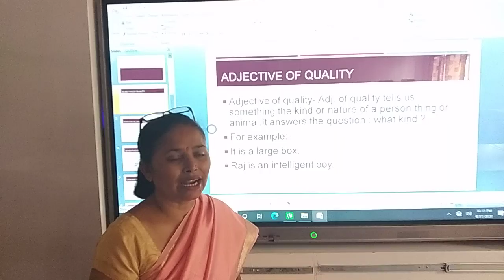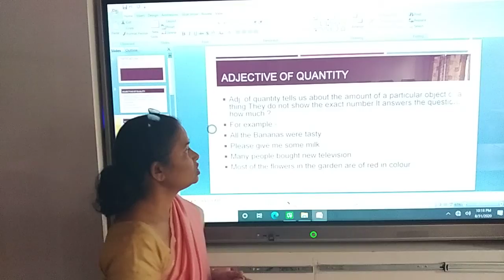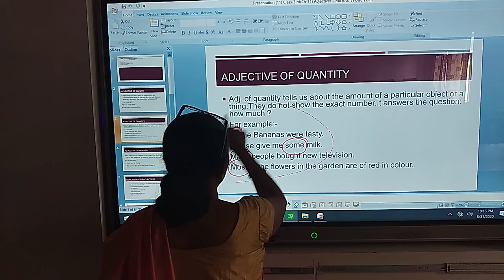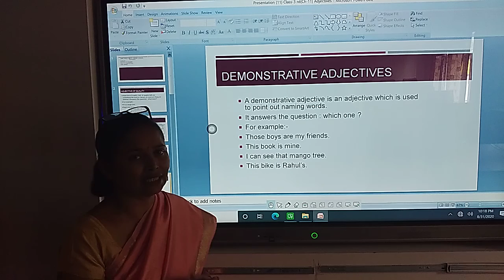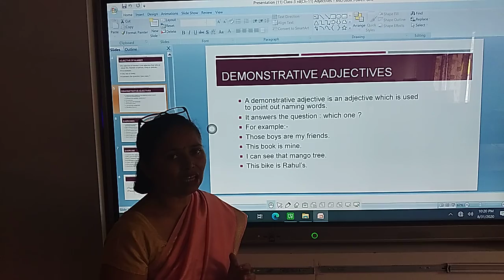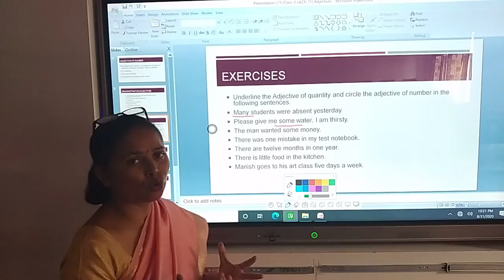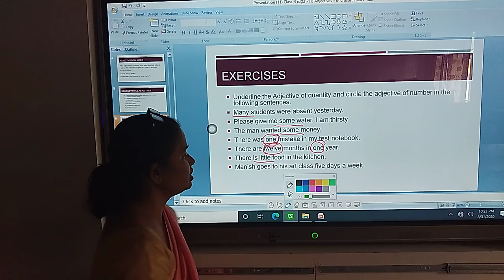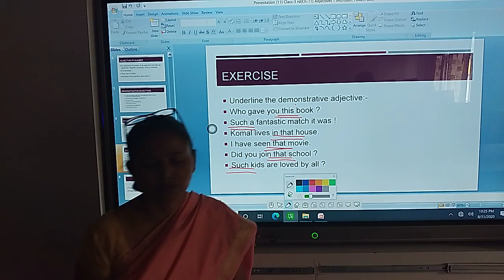SFSCS || 3RD || ENGLISH GRAMMAR|| 11C(ADJECTIVE) ||KINDS || MAUR MANDI || BATHINDA